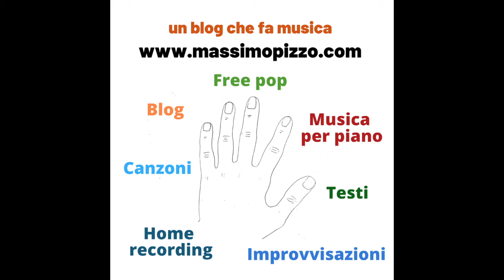ME LO CHIEDO ANCORA (Massimo Pizzo)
Canzone costruita su una piccola dedica a Giorgio Gaber, e alla sua canzone Destra - sinistra.